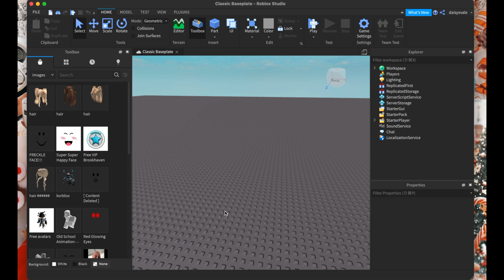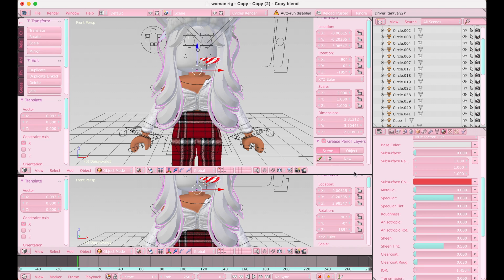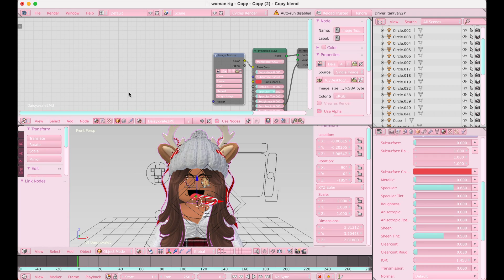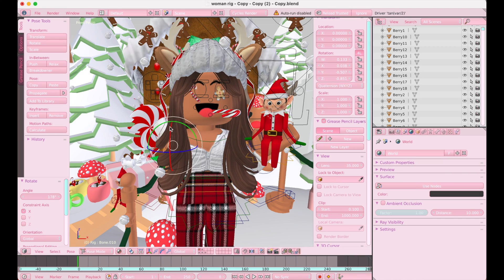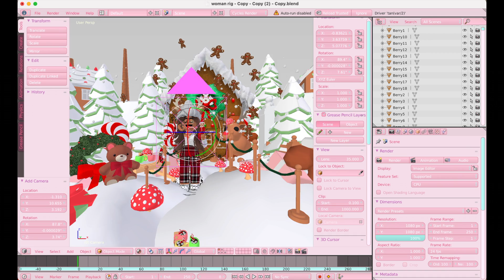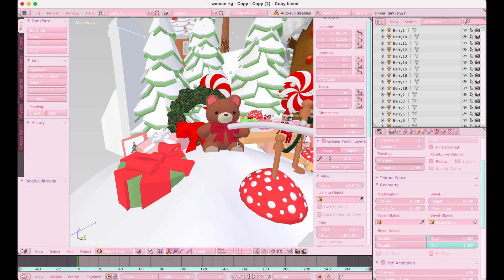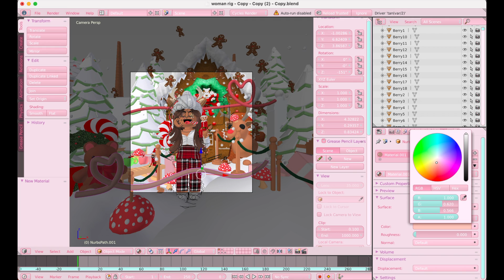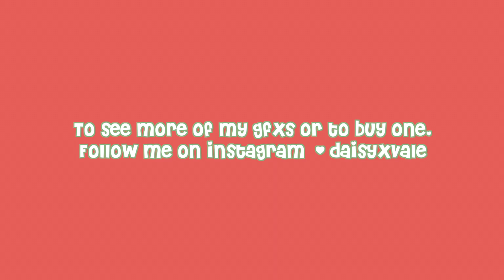speed christmas gfx!! | daisy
hello everyone!!
It's daisy here! I hope you are all having a great holiday! Today I am showing you all a speed design of my Christmas gfx! if you would like to see more of my gfxs or buy one, you can go to my instagram @ daisyxvale